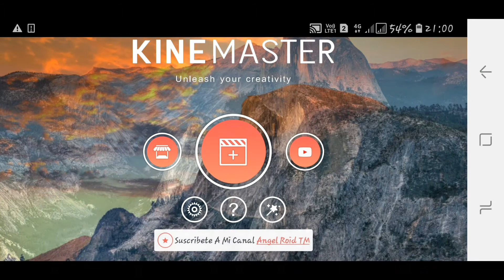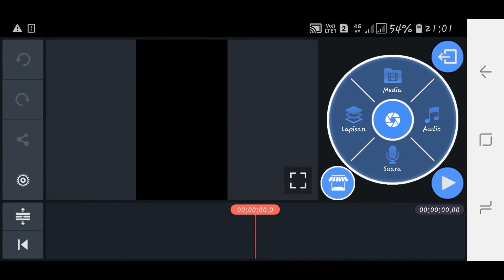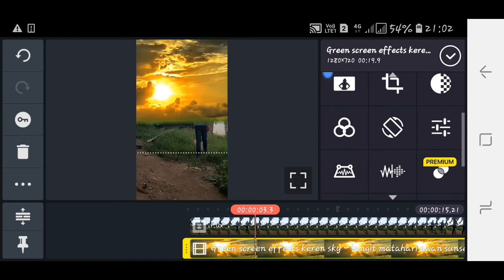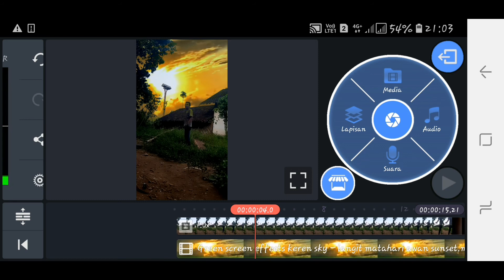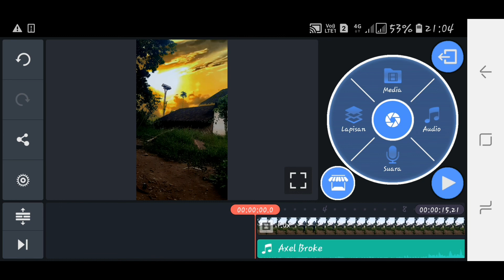cara edit video awan bergerak viral di tik tok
di video ini saya membagikan tutorial cara edit video awan bergerak
cara membuat video tiktok yang sedang viral
tutorial cara edit video awan bergerak, cara edit tiktok awan bergerak

TERIMAKASIH...
afryan TIKTOK